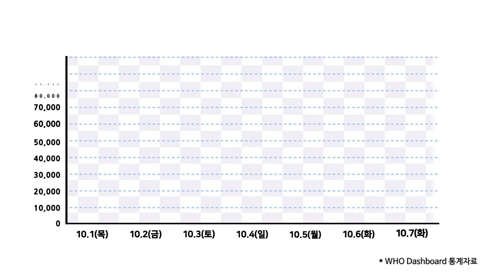미미위강남 코로나19 [조간브리핑](10.08)